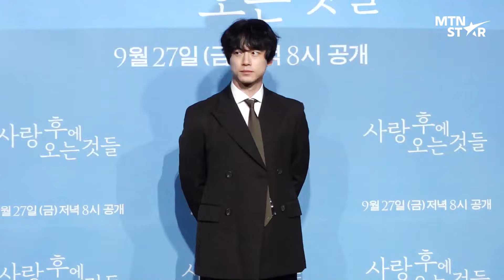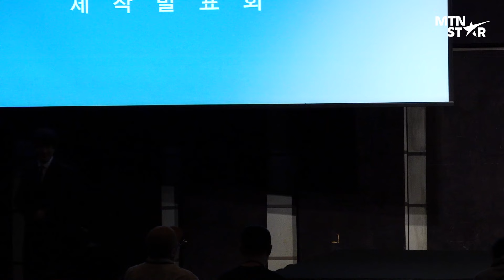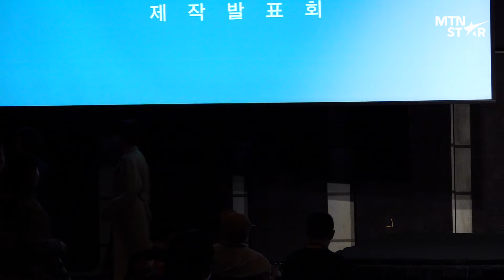[풀영상] 이건 꼭 봐야 해 😳 이세영X사카구치 켄타로X홍종현X나카무라 안 쿠팡플레이 ‘사랑 후에 오는 것들’ 제작발표회 ｜ Lee Se Young / MTN STAR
12일 쿠팡플레이 ‘사랑 후에 오는 것들’ 제작발표회가 열렸습니다. 배우 이세영, 사카구치 켄타로, 홍종현, 나카무라 안 그리고 문현성 감독이 참석한 현장을 MTN과 함께 하세요💗